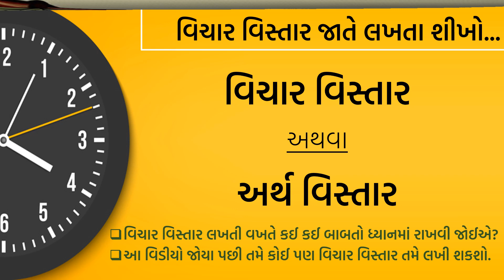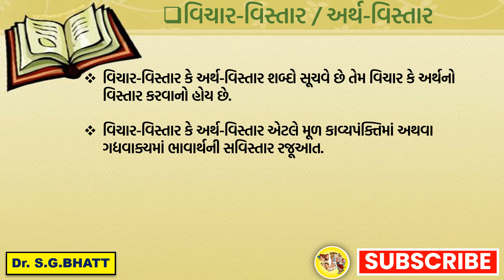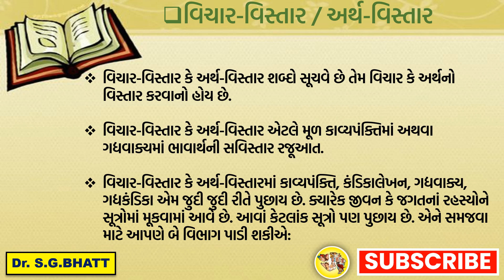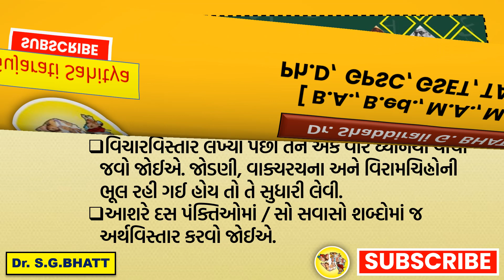વિચાર વિસ્તાર કઈ રીતે લખાય? | How To Write Vichar Vistar In Gujarati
Gujarati Vichar Vistar For
Std: 6, 7, 8, 9, 10, 11, and 12

Mitro aa video ma vichar vistar / arth vistar vishe vaat karvma aavi che. Aa video joya pachhi tame jaate vichar vistar lakhi shaksho.